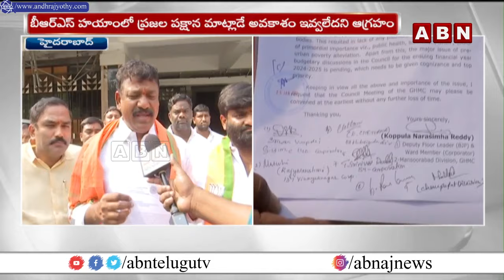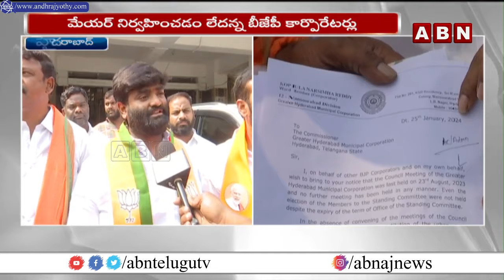బీఆర్ఎస్ హయాంలో ప్రజల క్షేమం పట్టించుకోలేదు | BJP Corporators Fire On BRS | ABN Telugu